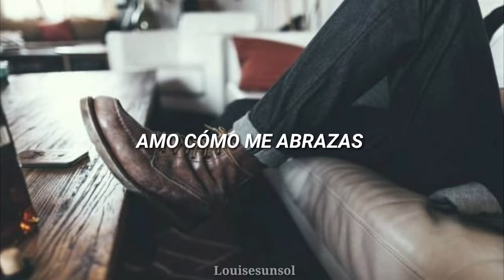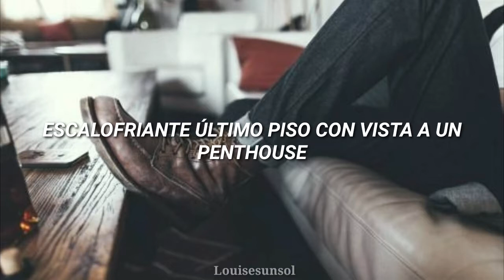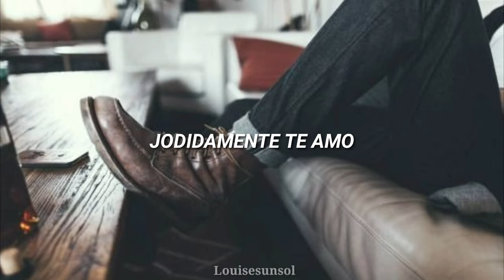Bazzi ; I.F.L.Y (sub. Español)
Perdón si hay errores de ortografía o me equivoqué en la traducción